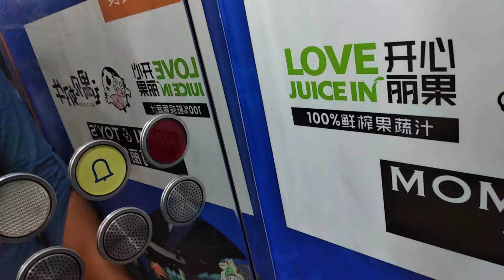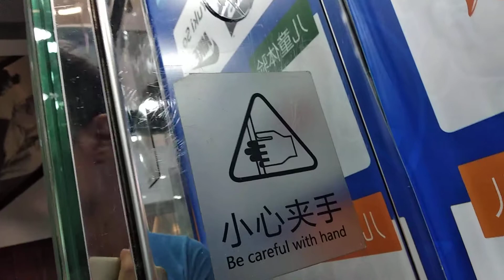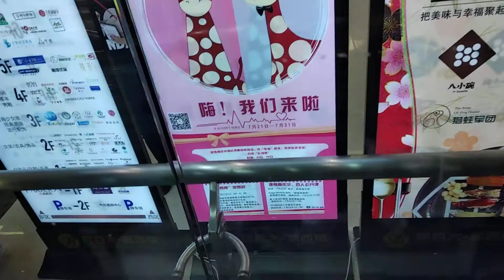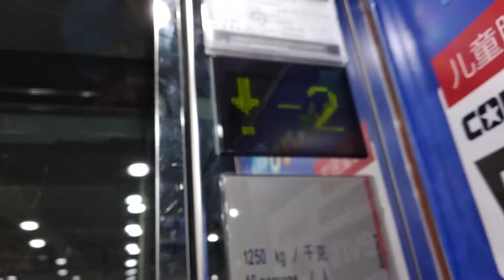Schindler scenic elevator at Baisheng Plaza Kunming Yunnan China